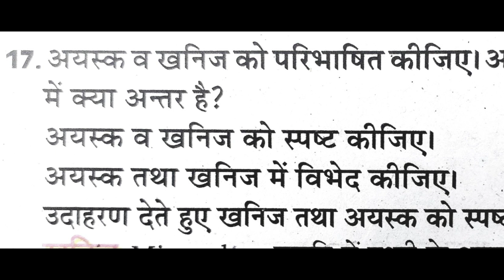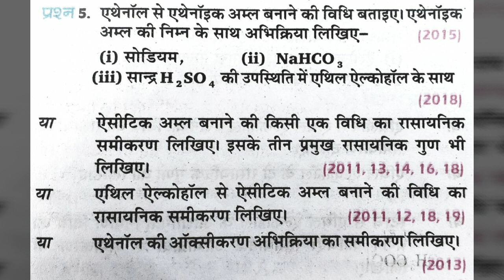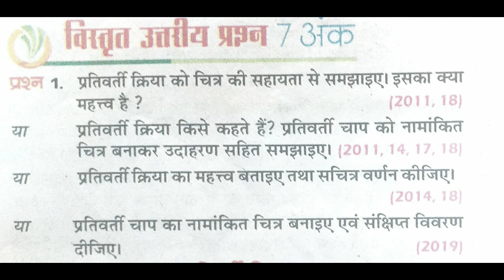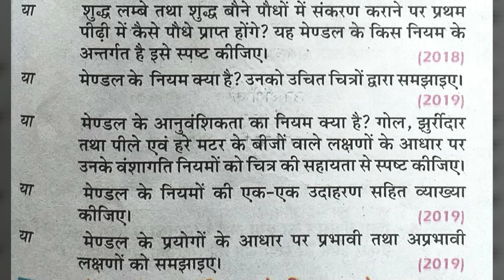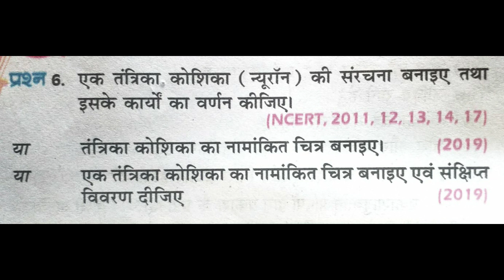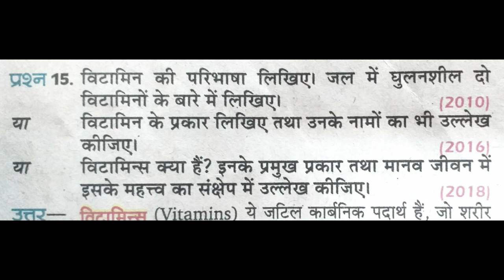कक्षा 10 विज्ञान Biology और Chemistry के Imp. Questions / UP Board 2020